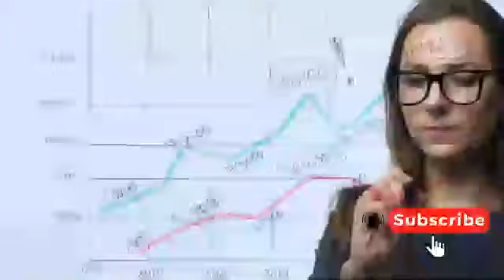RIPPLE XRP - Brad Garlinghouse and team talk on the ripple lawsuit finale date - ripple news today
RIPPLE XRP

2021 was an eventful year for the crypto community, especially for XRP holders given the SEC vs Ripple lawsuit took several bittersweet turns during these past 12 months. While on one hand the XRP community was aggravated by the SEC’s white lies and prejudice, on the other hand the community saw global support, eventually making the XRP lawsuit one of most historical cases in the decentralised industry. The next update in the XRP lawsuit will come latest by January 19, 2022 as that is the extended deadline for Expert discovery in the case.